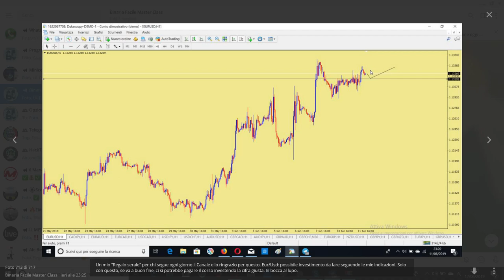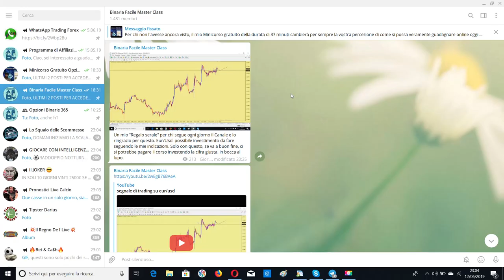Investimento in Call eur/usd: la mia tecnica dei muri di trading!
Tecnica dei muri di Trading: 85% di profittabilità seguendo le regole